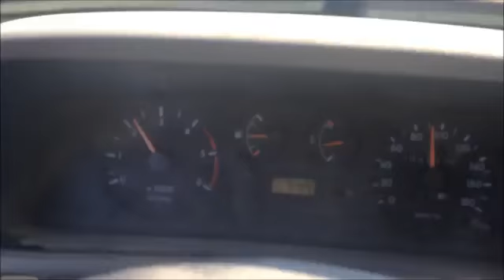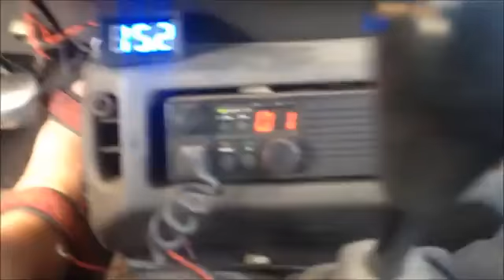hho מימן במכונית